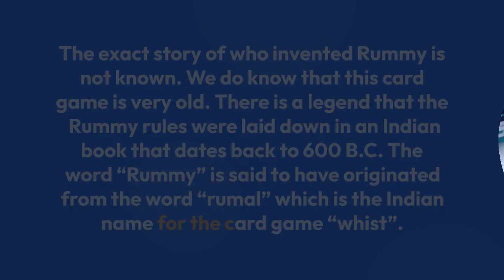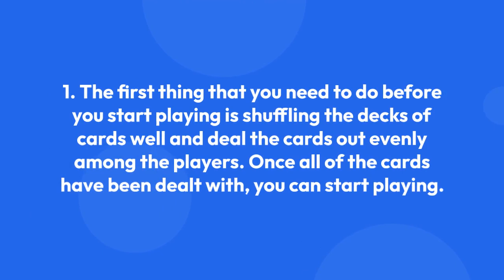The History of Indian Rummy A Card Game that’s More Than Just Cards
If you’re someone who loves learning more about various card games and their background, read on to find out more about the history of Rummy!